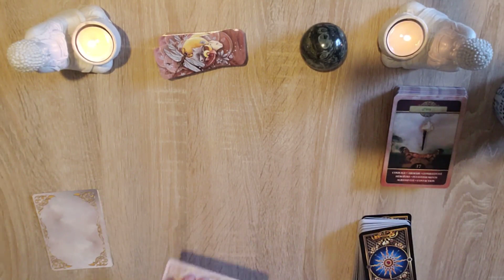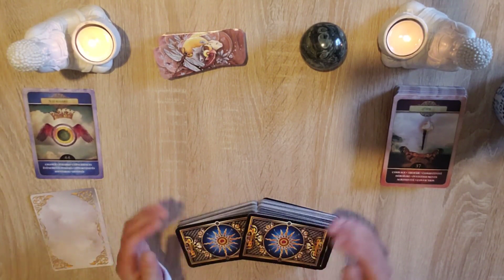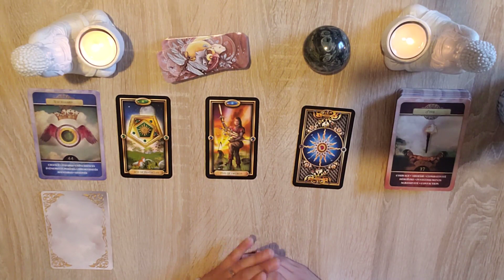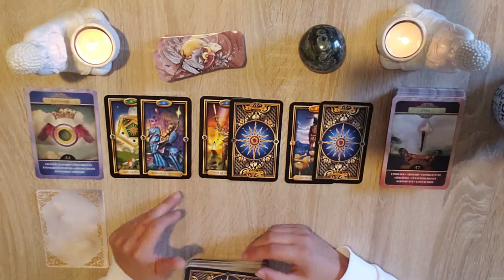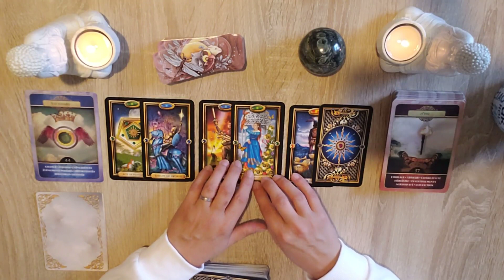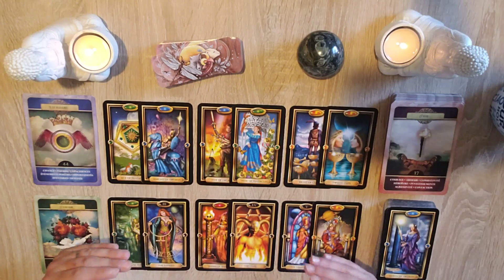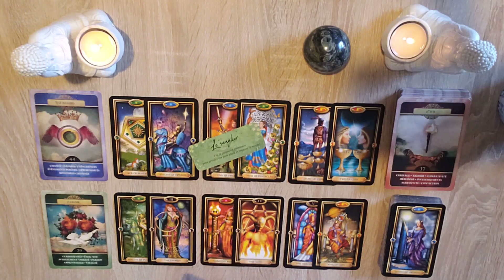Le Hasard et L'Amour ! Guidance énergétique du Week End Du 10 et 11 Septembre 2022